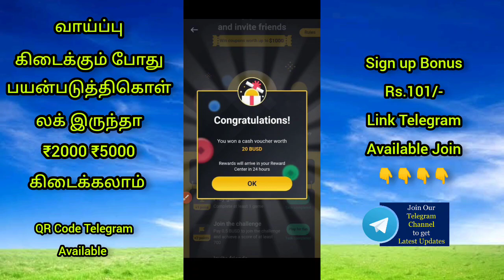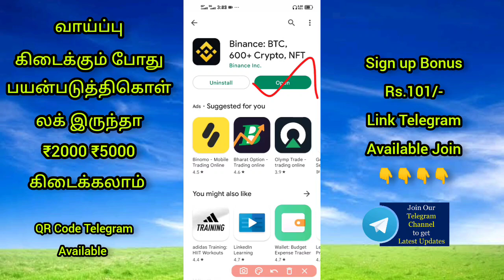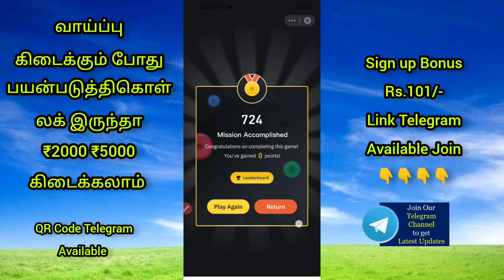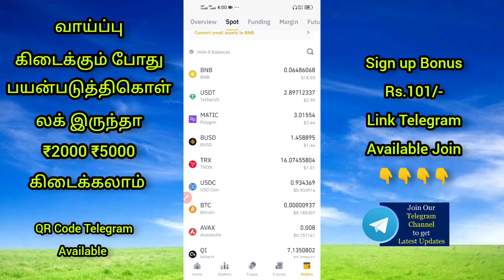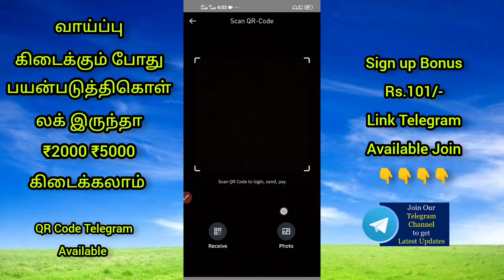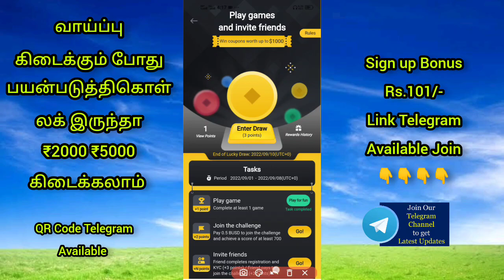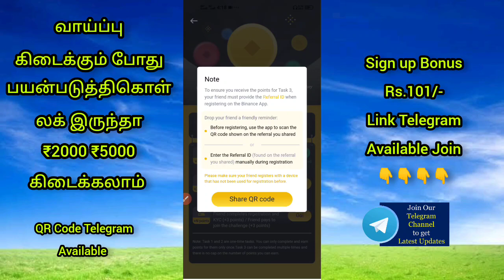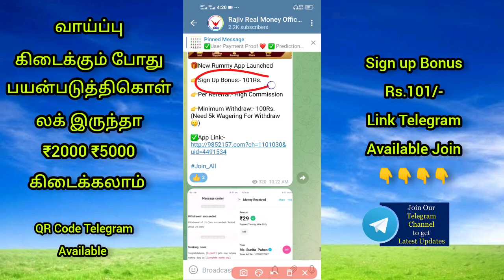₹5000/- உங்களுக்கும் கிடைக்கலாம் | earn money | Binance app draw win money tamil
New Earn Money Apps Tamil |
Review, moneyearningapp​ EarnMoney​ withoutinvestment​ | rajivrealmoney | Data Entry Job in Tamil | Payment Proof

⭐Join Telegram For Best Offer

Earning app
Online job
Typing jobs
In tamil
Google
Rajiv Real Money

                Thanks 💞நன்றி